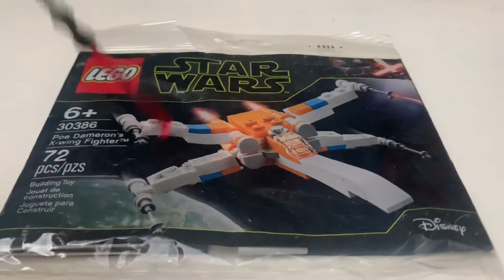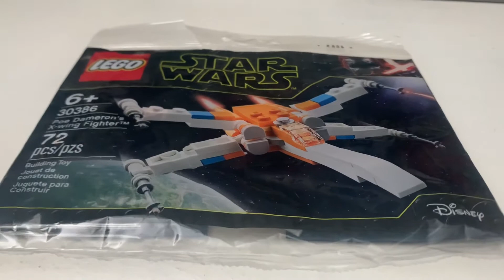Lego Star Wars Poe Dameron’s X wing poly bag - 30386 Lego Lego Star Wars Rise of Skywalker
Hey guys, today I am reviewing the Lego Star Wars poly bag. This poly bag has no minifigures but it has one build. This set retails for $5 in the US and it has 72 pieces. This set is a good build and great x wing. I recommend you guys get this poly bag. Lego Lego Star Wars Rise of Skywalker